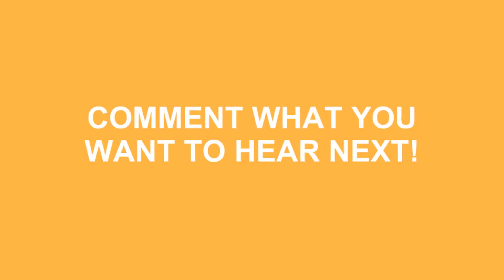How To Pronounce Sakura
Learn how to say sakura ? Do you want to look cool? Great! How To Pronounce Sakura correctly with Speak Much How To Pronounce videos.

We'll be more than happy to take any request just leave them in the comment section below... We'll even mention you in the video! No longer be fearful to How To Pronounce Sakura )